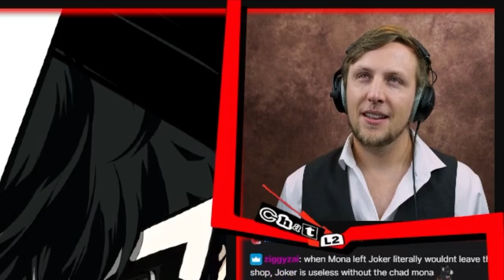Persona 5 Royal Part 41 - First Playthrough - The Will of Humanity!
Hope you enjoy this highlight of one of my Persona 5 Royal streams! Come join in the adventure on Twitch every Wednesday, Thursday and Friday!

Wednesdays @ 3pm PDT: Caleb Gaming
Thursdays @ 3 pm PST: Caleb Gaming
Fridays @ 3 pm PST: Caleb Gaming

6830 NE Bothell Way, Ste C 483

persona 5 royal, semblance of sanity, sos bros, first playthrough, persona 5 royal blind playthrough,